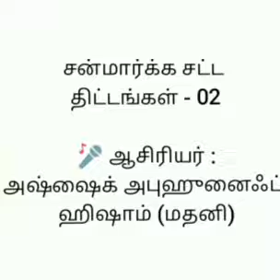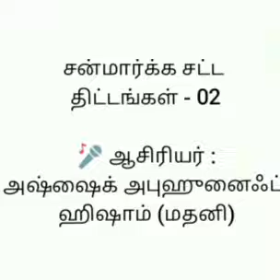சன்மார்க்க சட்ட திட்டங்கள் - 02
📝 உள்ளடக்கம்:

1. மீட்டல்

2. அமல் செய்வதற்கு முன்னர் சரியான மார்க்கக் கல்வியை பெற்றிடுவோம்!

3. மார்க்கக் கல்வி மற்றும் அதனை தழுவிய விதத்தில் அமைந்த அமல் ஆகிய விடயங்களில் மனிதர்களை எவ்வகைகளாகப் பிரிக்கலாம்?

4. பிரயோசனம் மிக்க அறிவை எங்கிருந்து பெற்றுக்கொள்ளலாம்?

5. குர்ஆனையும் சுன்னாவையும் விளங்குவதற்கு அடிப்படையாக அமையக்கூடிய நூல்கள் எவை?

6. மார்க்கக் கல்வியை கற்பதின் பிரயோசனங்கள்.